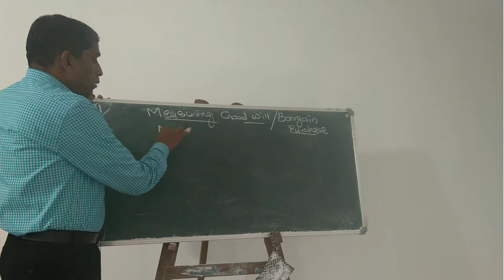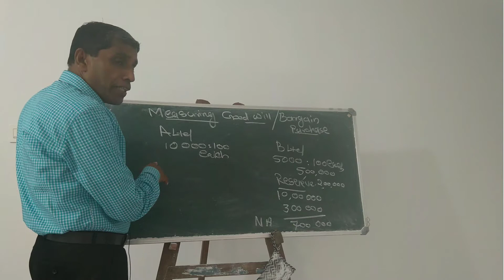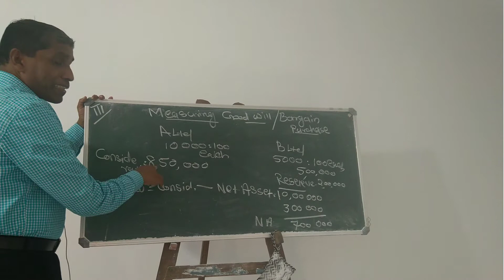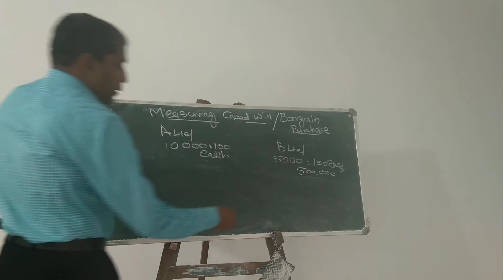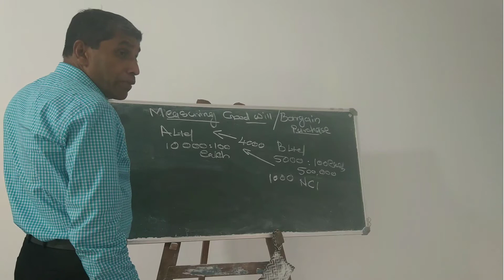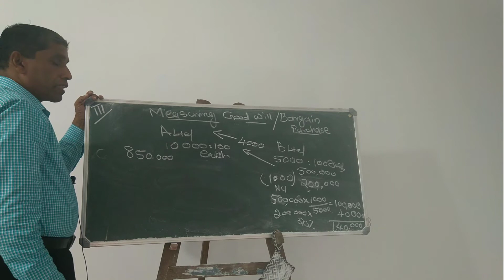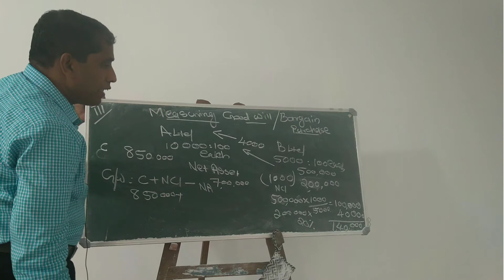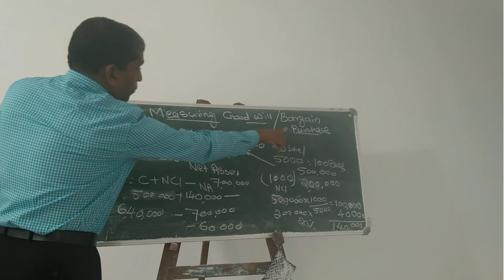Business combinations. part 3